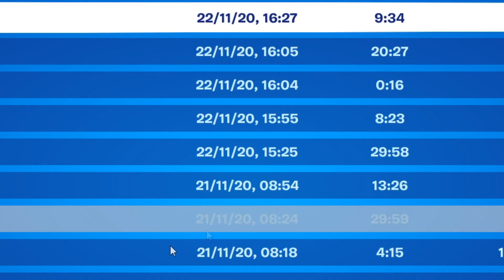IL NUOVO GLITCH per TROVARE *GALACTUS* SOTTO la MAPPA!😱*ASSURDO* EVENTO GALACTUS LIVE su FORTNITE